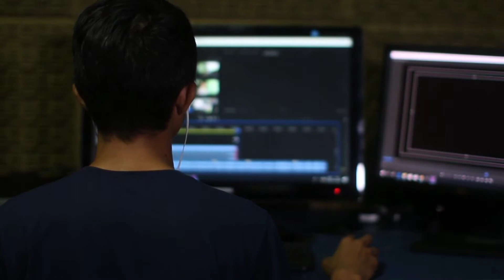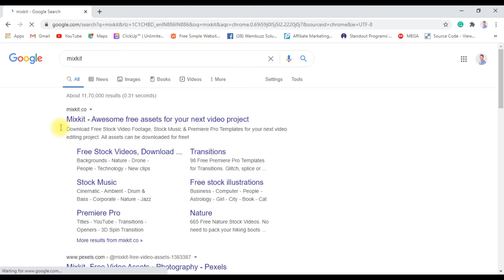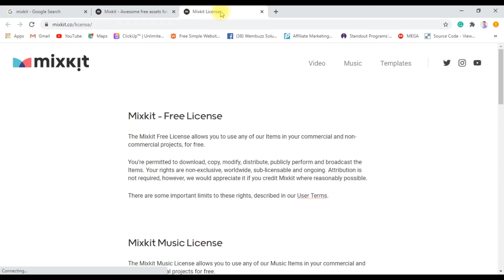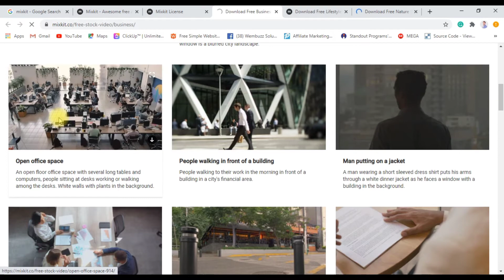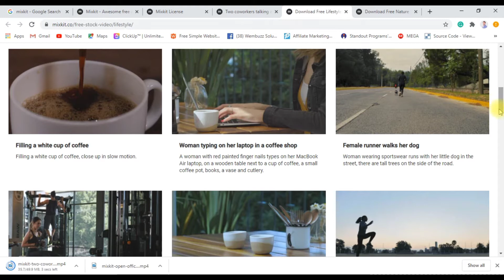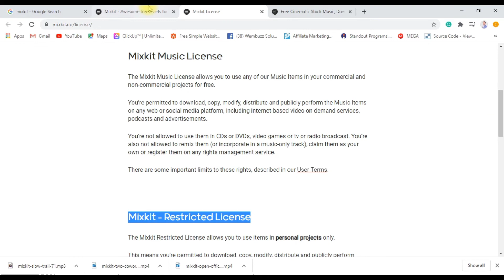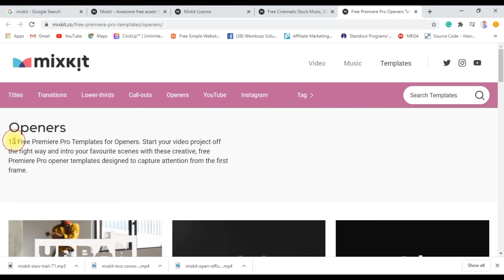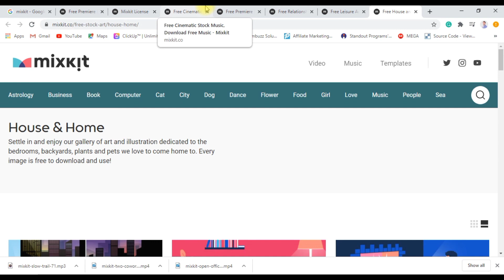Free Download No Copyright High Quality Images, Videos, Music And Adobe Premiere Pro Templates Hindi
Hello Dosto,

Dosto Aaj ka Video bahot khas he Aajke Video me Laya Hu Aapke Liye Ek Aesi Website Jaha Se Aap Free Me No Copyright Hight Quality Image's, Videos, Music, Motion Effects, Adobe Premiere Pro Templates, Instagram Stories Templates, YouTube Templates or bhi Bahot Kuch Download Kar Sakte He or Aapko Koi Credit Dene ki bhi Jarurat nahi He. Sab Content aap Commercial and Non Commercial Use Kar Sakte He Bilkul Free He.

I Hope Aapko Ye Video Pasand Aayega.

CONTENT search Results:
✓ How to Download Free No Copyright High Quality Images For Your Website, YouTube, etc.

✓ How to Download Free No Copyright High Quality Videos For Your Website, YouTube, etc.

✓ How to Download Free No Copyright Background Music For Your Website, YouTube, etc.

✓ How to Download Free No Copyright Motion Effects For Your WEBSITE, YouTube, etc.

✓ How to Download Free No Copyright Adobe Premiere Pro Templates.

✓ How to Free Download No Copyright Videos for Your YouTube Channel

✓ How to Free Download No Copyright Instagram Stories Templates

✓ How to Free Download YouTube Intro and Outro No Copyright Templates